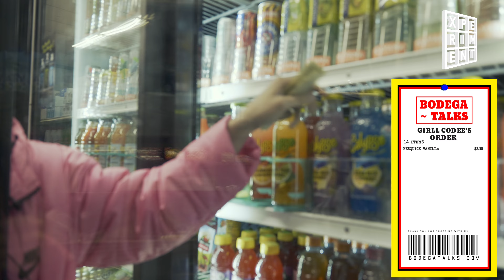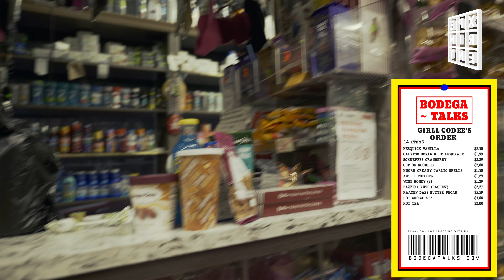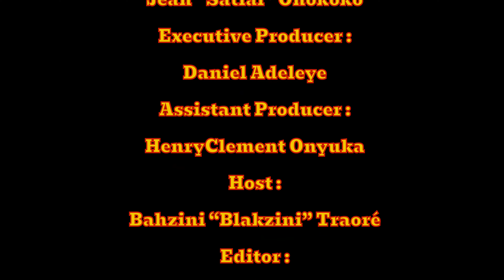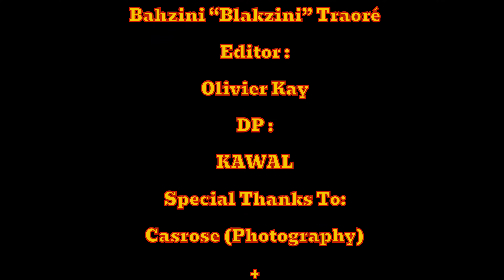Girll Codee Talks first Fans giving them their name, Social Media, Favorite rappers, and more!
Bodega~Talks is an interview series that takes you on a journey through the bodegas of New York City with your favorite artists & creators.